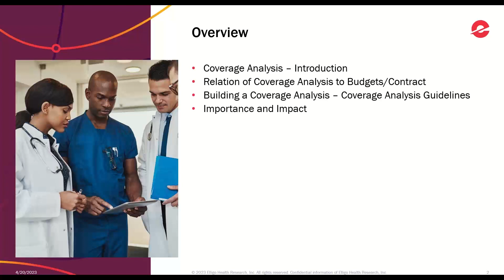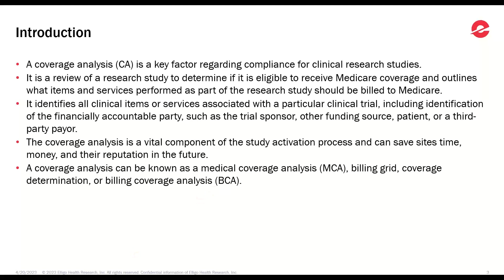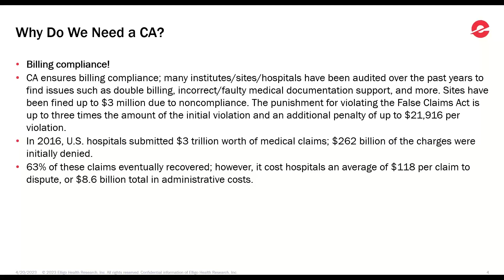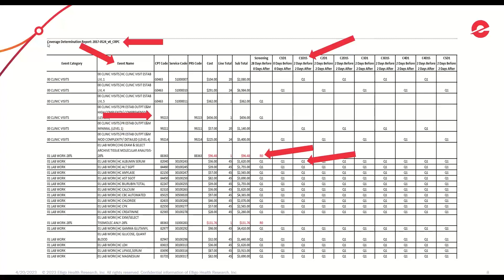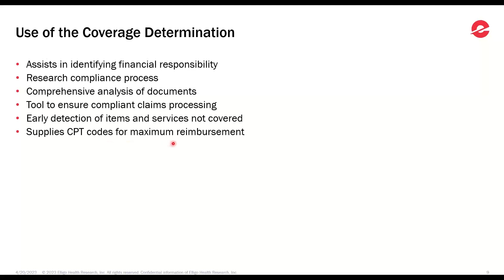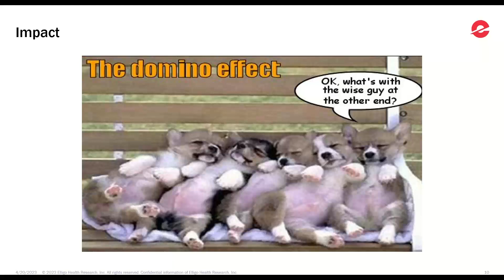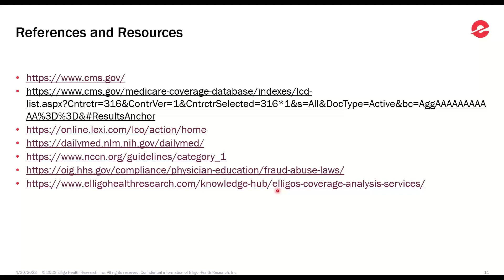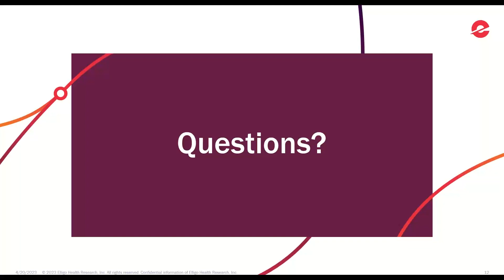Clinical Research Coverage Analysis: What It Is and Why You Need It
This discussion will detail everything you need to know about this crucial research process, from the features a trial must have to be covered by Medicare, to a step-by-step guide for building CA.